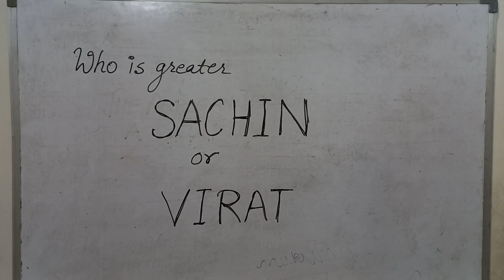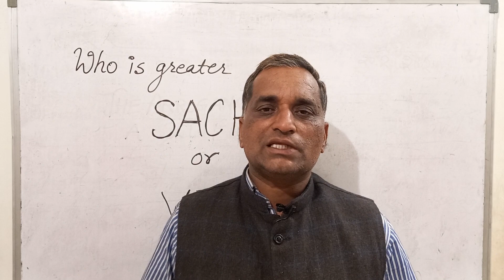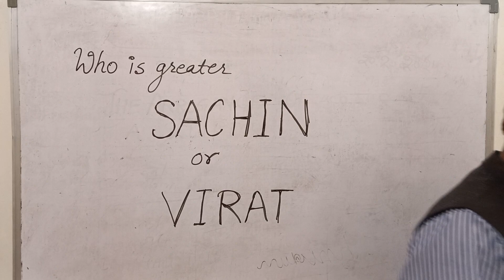WHO IS GREATER...??? Sachin or Virat